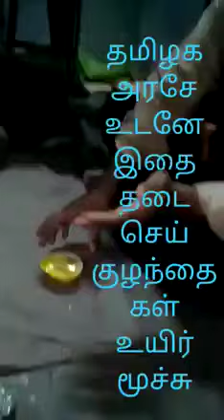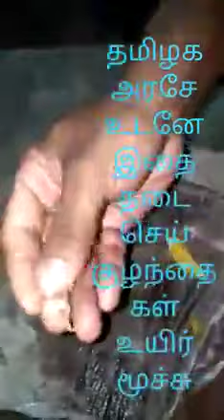My name is:K.S.pavin. please share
Video from S.Pavin